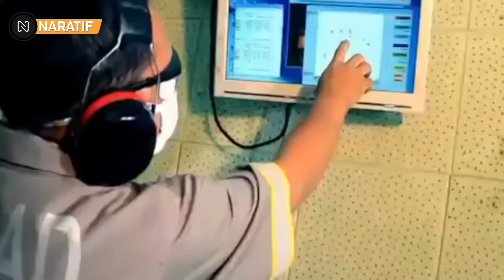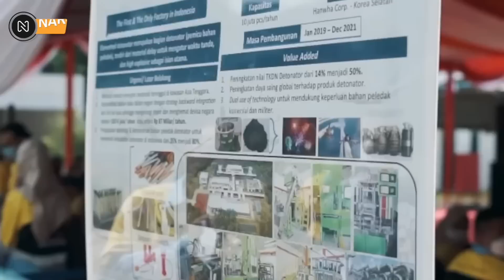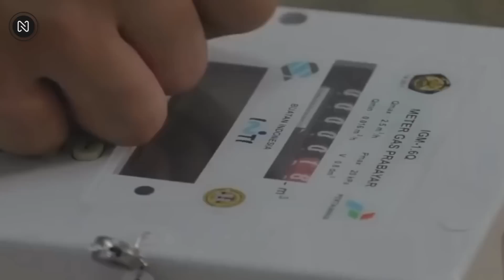BUSYET❗Diklaim Jadi Yang Pertama di ASEAN, Indonesia Punya Pabrik Detonator Sendiri😱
Sejak beberapa waktu lalu, sudah banyak pemberitaan mengenai target Indonesia untuk memiliki perusahaan terintegrasi di bidang pertahanan, dan  memperkuat posisi Indonesia di industri pertahanan dunia. Cara untuk mencapai target tersebut dilakukan dengan membentuk sebuah inisiasi holding BUMN yang terdiri dari lima perusahaan di bidang terkait, bernama DEFEND ID.

Adapun lima perusahaan yang dimaksud terdiri dari Dirgantara Indonesia yang mewakili platform udara, Pindad yang mewakili platform darat, alat berat, senjata dan a  munisi, PAL Indonesia yang bergerak di bidang platform laut, LEN Industri di bidang sistem elektornik, dan Dahana dari bidang berenergi tinggi, yang terkenal akan produk bahan peledak.

Pada tanggal 20 April 2022, entitas dari DEFEND ID akhirnya secara telah diresmikan oleh Presiden RI. Sama seperti tujuan di awal, target dari didirikannya lembaga ini adalah untuk membuat industri pertahanan Indonesia masuk dalam jajaran 50 besar industri pertahanan dunia.

Bukan saja peresmian entitas Defend ID, dalam kesempatan yang sama juga dilakukan peresmian salah satu fasilitas berupa pusat industri untuk mewujudkan tujuan  dalam memperkuat posisi indonesia di industri pertahanan dunia. Yakni berupa pusat industri sekaligus pabrik peledak atau elementated detonator milik Dahana.

Yang istimewa, tidak hanya menjadi pabrik peledak terintegrasi pertama di Indonesia, namun fasilitas ini digadang-gadang sebagai pabrik bahan peledak terbesar yang ada di kawasan Asia Tenggara.
Mengutip keterangan resmi Dahana, disebutkan bahwa proyek pembangunan pabrik peledak terbesar di ASEAN ini sebarnya sudah dijajaki sejak tahun 2018, dengan menggandeng perusahaan terkait asal Korea Selatan, yakni Hanwha Corporation selaku pihak yang memasok peralatan detonator elemented.

Pembangunan pabrik yang berlokasi di Subang, Jawa Barat ini memulai tahap groundbreaking pada tahun 2019 dan prosesnya sendiri berjalan sesuai dengan target, di mana kala itu diharapkan dapat mulai beroperasi secara penuh pada tahun 2022.

Dalam rancangannya, pabrik peledak ini kedepannya ditargetkan akan mampu memproduksi elemented detonator, dengan kapasitas hingga 8 juta unit per tahun.

Sedikit informasi, selain banyak digunakan di bidang pertahanan untuk industri militer, elemented detonator merupakan salah satu bahan utama peledak yang terdiri dari high explosives serta mengandung delay element untuk mengatur waktu tunda detonator, yang banyak digunakan di industri pertambangan, kuari, dan konstruksi.

Disebutkan jika nilai investasi Hanwha pada pembangunan fasilitas ini mencapai angka 13,62 juta dolar AS, atau sekitar Rp199 miliar.

Saat peresmian fasilitas dilakukan, Direktur Teknologi dan Pengembangan Dahana menyebut jika keberadaan pabrik elemented detonator ini merupakan salah satu strategi untuk mewujudkan kemandirian bahan peledak dalam negeri, dan mengurangi ketergantungan akan impor, terutama pada sektor initiating device. (komponen fire alarm)

Selain itu, keberadaan fasilitas ini dinilai  dapat membuat Indonesia berhemat devisa negara hingga mencapai puluhan miliar per tahunnya.

Di saat bersamaan, selain pembangunan pabrik peledak elemented detonator yang telah rampung ini, Dahana juga disebut sedang mengakselerasi kemampuan dalam membangun pabrik bahan baku peledak lain berupa amonium nitrat di Bontang, menyiapkan pabrik propelan di lokasi yang sama di Subang, serta ragam inisiasi lain dalam rangka mendukung kemandirian bahan peledak Indonesia.